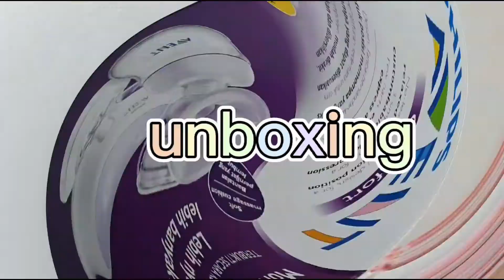Review aromatherapy "Xiaomi Deerma Humidifier"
Humidifier dari brand ternama DEERMA ini hadir dengan berbagai fungsi yang sangat dibutuhkan dibanding humidifier murah sejenis. Bisa dikatakan ini humidifier terbaik di kelas nya. mulai dari pengaturan waktu, kapasitas tanki 5 liter, tombol sentuh sudah ultrasonic dan masih banyak lg